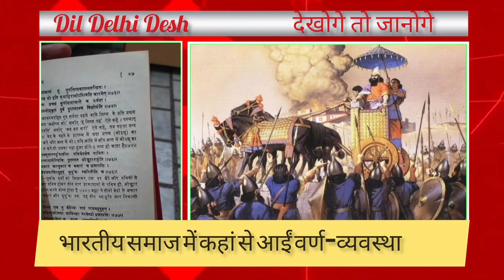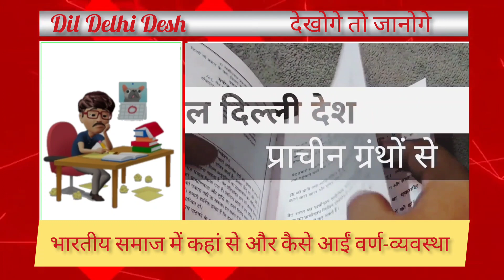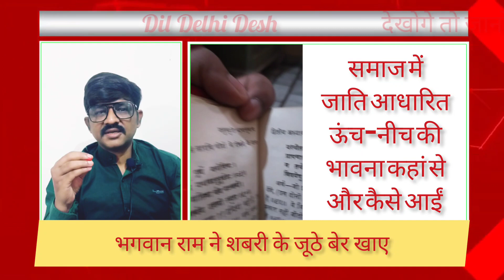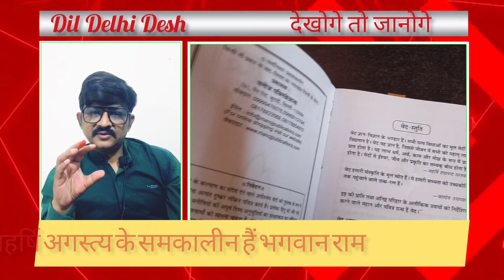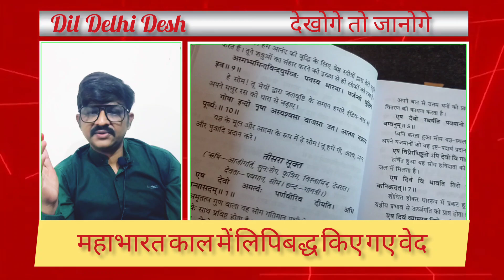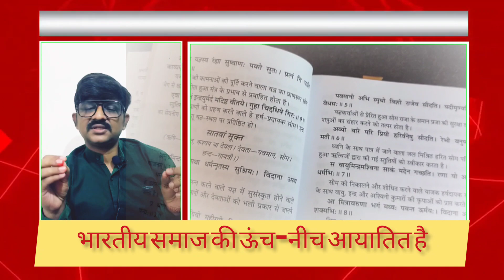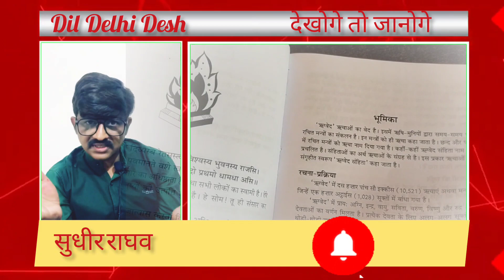DIL DELHI DESH : भारतीय समाज में किस देश से आई ऊंच-नीच। The Caste System : An Imported Thought.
Dil Delhi Desh: भारतीय समाज में किस देश से आई ऊंच-नीच। The Caste System : An Imported Thought for Ancient India.

वरिष्ठ पत्रकार सुधीर राघव बता रहे हैं, प्राचीन भारतीय समाज में किस देश से आई ऊंच-नीच आधारित जता और वर्ण-व्यवस्था। जातीय ऊंच-नीच मूलतः भारतीय सभ्यता का  विचार नहीं है। यह विदेशी विचार है। यह वीडियो इसी संदर्भ में प्राचीन ग्रंथों के हवाले से तार्किक तरीके से बतलाता है।